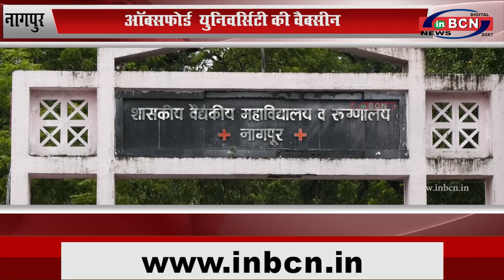ऑक्सफ़ोर्ड युनिवर्सिटी की वैक्सीन, मेडिकल में ट्रायल...INBCN News